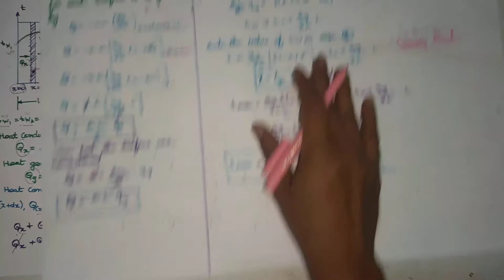Video 11 | Heat conduction with internal heat generation|Heat and Mass transfer|unit 1|Tamil |TRB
Heat conduction with internal heat generation
ME6502 HEAT AND MASS TRANSFER SYLLABUS REGULATION 2013
UNIT I CONDUCTION
General Differential equation of Heat Conduction– Cartesian and Polar Coordinates – One Dimensional Steady State Heat Conduction –– plane and Composite Systems – Conduction with Internal Heat Generation – Extended Surfaces – Unsteady Heat Conduction – Lumped Analysis – Semi Infinite and Infinite Solids –Use of Heisler’s charts.

UNIT II CONVECTION
Free and Forced Convection - Hydrodynamic and Thermal Boundary Layer. Free and Forced Convection during external flow over Plates and Cylinders and Internal flow through tubes .

UNIT III PHASE CHANGE HEAT TRANSFER AND HEAT EXCHANGERS
Nusselt’s theory of condensation - Regimes of Pool boiling and Flow boiling. Correlations in boilingn and condensation. Heat Exchanger Types - Overall Heat Transfer Coefficient – Fouling Factors - Analysis – LMTD method - NTU method.

UNIT IV RADIATION
Black Body Radiation – Grey body radiation - Shape Factor – Electrical Analogy – Radiation Shields. Radiation through gases.

UNIT V MASS TRANSFER
Basic Concepts – Diffusion Mass Transfer – Fick’s Law of Diffusion – Steady state Molecular Diffusion – Convective Mass Transfer – Momentum, Heat and Mass Transfer Analogy –Convective Mass Transfer Correlations.